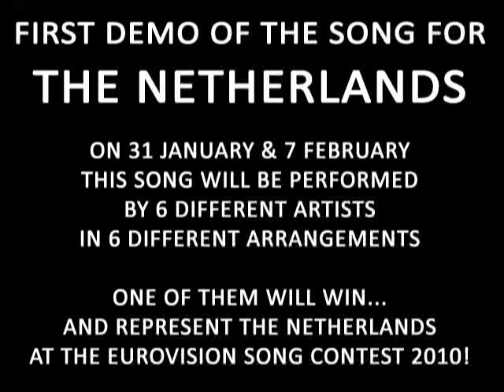The Netherlands - Ik ben verliefd (sha-la-lie) Eurovision 2010 demo HQ by Pierre Kartner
First demo of Dutch entry for Eurovision Song Contest 2010.

eurovision, esc, song, contest, 2010, oslo, the netherlands, dutch, nederland, pays bas, pierre kartner, eurovisie, songfestival, liedje, song, first, demo, vader abraham